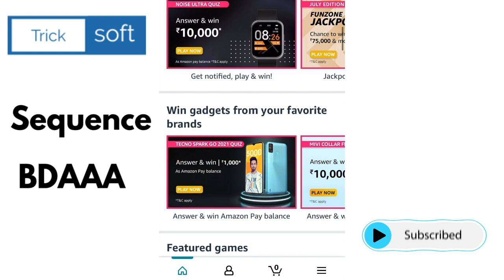Amazon Credit Card Bill Quiz Answers Today | Win Amazon Pay | 2 July 2021 | Amazon Quiz Time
Amazon Credit Card Bill Quiz Answers Today | Win Amazon Pay | 2 July 2021 | Amazon Quiz Time Answers | Amazon Fun Zone Answers

Topics Covered :-

amazon quiz,
Amazon Credit Card Bill Quiz Answers Today ,
Win Amazon Pay,
amazon quiz answers today,
2 July amazon quiz answers,
2 July amazon quiz,
amazon,
quiz,